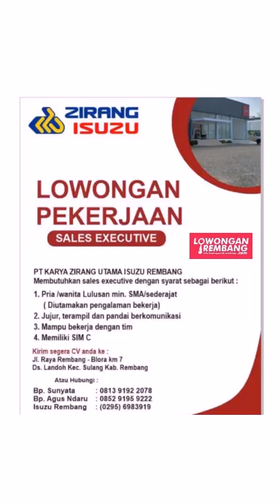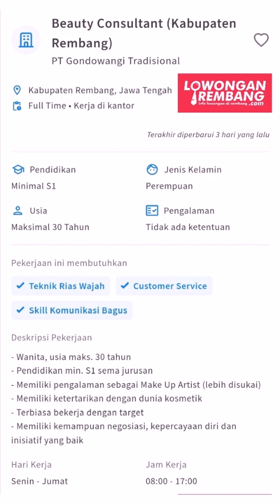lowongan kerja terbaru REMBANG rabu 13 September 2023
s.id/lokerrbg

🌐 LowonganRembang.com
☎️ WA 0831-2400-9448